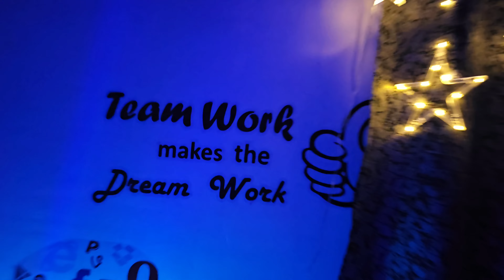My DREAM YouTube Studio Setup Tour 🔥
Take a look at this Fleming's Portable Room Air Purifier and Humidifier Revitalizer (24 x 24 x 21 cm, GREEN) Portable Room Air Purifier on Flipkart

Take a look at this GLENDID Lemon Grass, Lavender, Jasmine, Ocean, Mogra, Rose, Sandal wood, Black Oudh, Eucalyptus, Citronella Aroma Oil on

Take a look at this Decoar Nirmal 91 cm Large size crane wall decals teamwork work office sticker size (91x43 cm ) Self Adhesive Sticker on Flipkart

Take a look at this Panipat Textile Hub 214 cm (7 ft) Velvet Room Darkening Door Curtain (Pack Of 2) on Flipkart

Take a look at this Star Work 6 cm 50 Pcs Cute Stickers, Cartoons Vinyl Waterproof Stickers Girls Kids and Women Reusable Sticker on Flipkart

Take a look at this YuviKrissh Handicraft Marvel Avengers Infinity War Pot Groot Planter Pot on Flipkart

Take a look at this WALLSTICK 80 cm Team Work Success quotes Removable Sticker on Flipkart

Take a look at this Rousrie 5.08 cm Pack of 50, non duplicate, cute stickers for laptop, scrapbook, journalling Self Adhesive Sticker on Flipkart